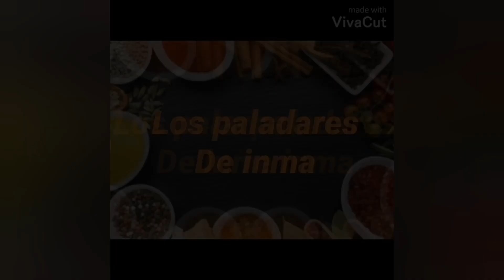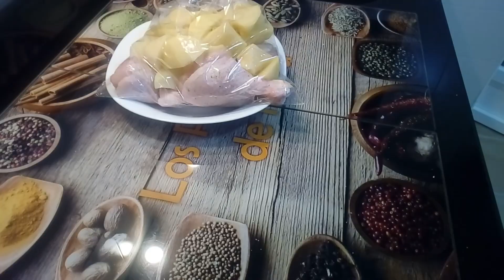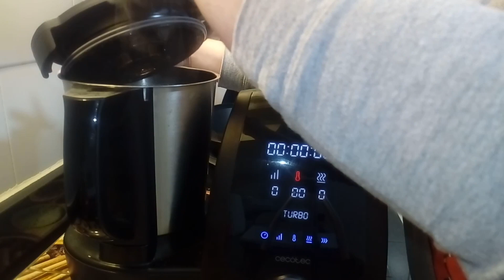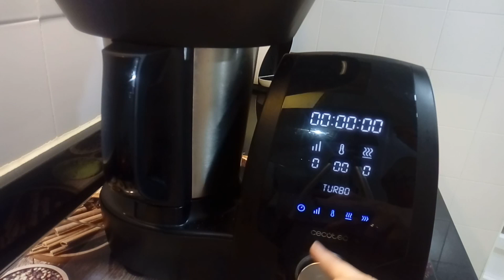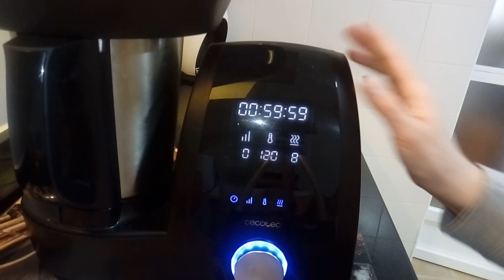Muslitos de pollo al ajillo en mambo.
Mirad que super receta os he preparado hoy ,son unos deliciosos muslitos de pollo al ajillo en mambo.

No os hacéis una idea de lo buenos y tiernos que quedan estos muslitos, es una receta de lo más fácil y os prometo que esa salsita junto con las patatas y los muslos serán un éxito asegurado.

ESPERÓ QUE OS GUSTE Y LE DEIS 👍,COMPARTE ESTE VIDEO ,PUEDES COMENTAR CUALQUIER DUDA EN COMENTARIOS Y NO OLVIDES SUSCRIBIRTE A MI CANAL Y ACTIVAR LA 🔔 PARA NO PERDERTE NINGUNA RECETA.

➡ 6 jamoncitos de pollo
➡ 2-3 patatas
➡ 1cucharadita de ajo en polvo
➡ 1 cucharadita de orégano
➡ 1cucharadita de sal

Quieres una tabla de madera personalizada, aquí os dejo el perfil  de Instagram de la chica: